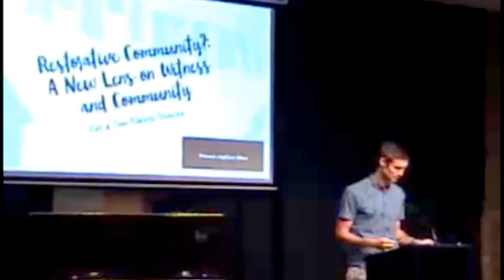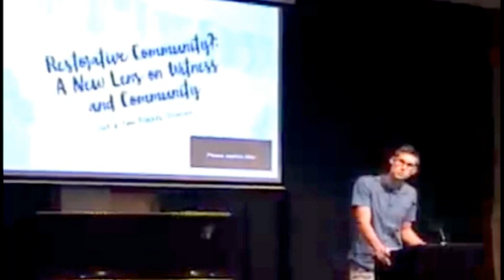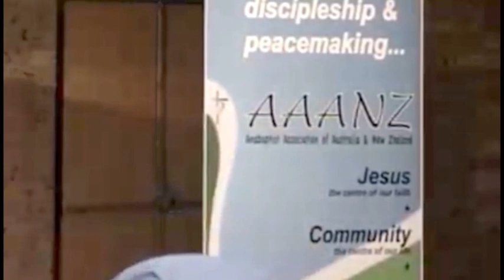Restorative Community?: A New Lens on Witness and Community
Session #1 from "Called to Community," the 2017 AAANZ Conference. This talk was delivered by Cat & Tom Noakes-Duncan from Urban Vision in Wellington, New Zealand.